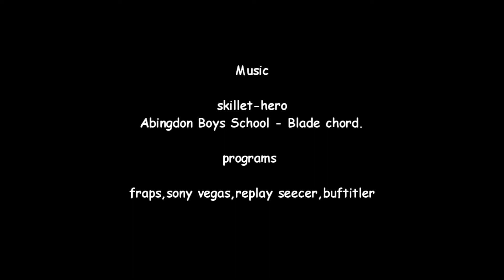Ya_Ne_YaphetS nevermore SF.wmv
dota